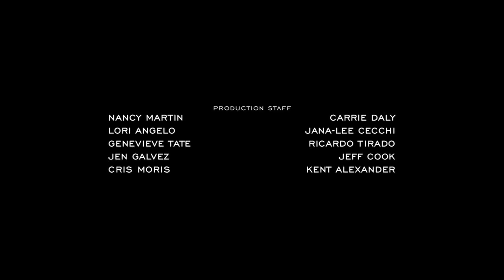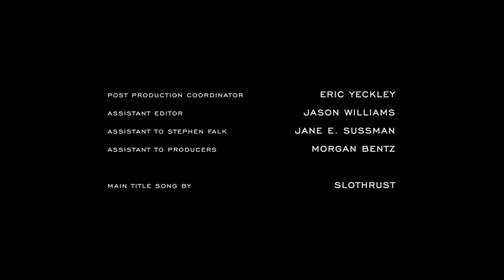You're The Worst Split Screen End Credits